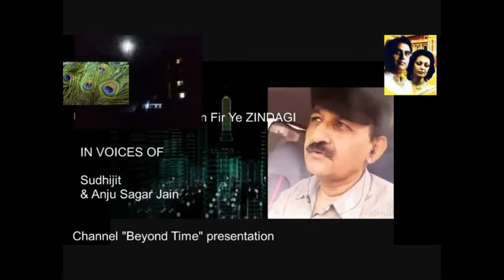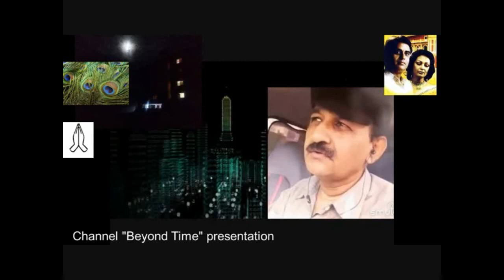उस मोड़ से शुरू करें फिर ये ज़िंदगी Cover by Sudhijit & Anju Sagar Jain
Recorded by respective co-singers in respective cellphone at respective ends.
 Jagjit Singh Compostion
 , Sudarshan Faakir written lyrics
Album :Unforgettables
Originally, masterpiece of Jagjit Singh- Chitra Singh
भूले बिसरे गीत -Bhule Bisre Geet covered by Sudhijit Sinha (BELOW in LIST) This is a cover version for entertainment of friends and has no commercial value.
• YOU MAY LIKE MY GHAZALS, NAZMS, FILM SONGS AND PRIVATE SONGS AS WELL:
 Baat niklegi to fir BY SUDHIJIT Gham badhe aatein hain BY SUDHIJIT
• mere deewanepan ki bhi BY SUDHIJIT Mere Naina Sawan bhado BY SUDHIJIT
• Shani chandni raatein BYBY SUDHIJIT Tum pukar lo BY SUDHIJIT
• Theheriye hosh mein aa loon BY SUDHIJIT
• Sun sun sun sun zalima BY SUDHIJIT Hazaron khwahishen aisi BY SUDHIJIT
• Dil Dhoondhta hai fir wahi BY SUDHIJIT
• Zindagi kaisi hai paheli BY SUDHIJIT
• Mai shayar badnam BY SUDHIJIT Kiska rasta dekhe BY SUDHIJIT
• Aate jaate khoobsurat aawara sako pe BY SUDHIJIT
• Raah Pe rahte hain BY SUDHIJIT Aa chal ke tujhe BY SUDHIJIT
• Koi humdam na raha BY SUDHIJIT Chupke chupke raat din BY SUDHIJIT
• Dhuaan banake fizaon mein uda diya mujhko BY SUDHIJIT
• Dil Hi To hai Nazm Hazaron khwahishen aisi
• Neele neele ambar pe Kishore Kumar Medley by Sudhijit
• Md. Rafi Medley by Sudhijit Mukesh Medley by Sudhijit
• Manna Dey Medeley by Sudhijit
• Hemant Kumar Medley by Sudhijit
• Jagjit Singh songs by Sudhijit
• Unplugged ghazals by Sudhijit
• Unplugged songs by Sudhijit
• Close to my heart songs by Sudhijit
• Beyond time songs by Sudhijit
• Golden era songs by Sudhijit
Duets with great singers by Sudhijit
Please leave your feedbacks / farmaishes at & many other songs which may resonate with you. (((((( Please excuse me for lack of reciprocal visits to your channels as i fail to surf through social media except if attention is especially invited by motivating audience with suggestions, if any. Big Thanks to all listeners in advance.__Sudhijit